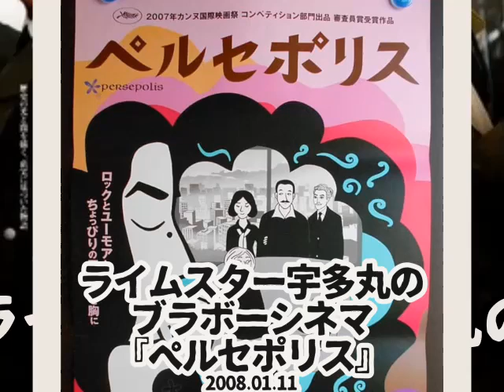【ペルセポリス】ライムスター宇多丸のブラボーシネマ 2008.01.11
ストリーム
2008年01月11日